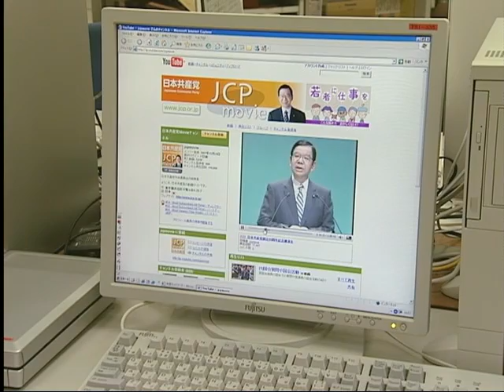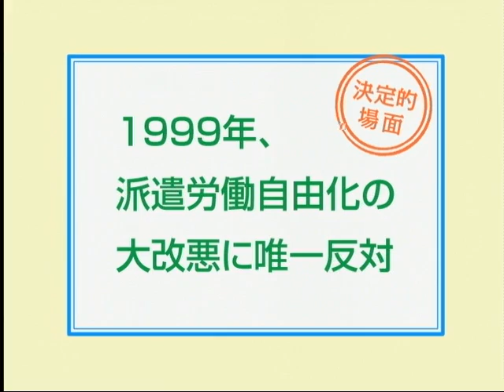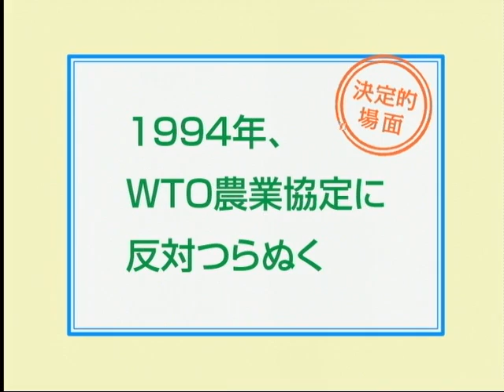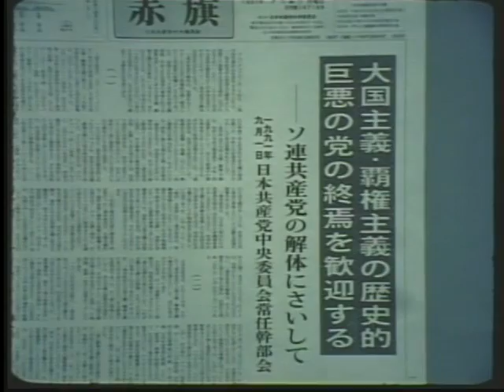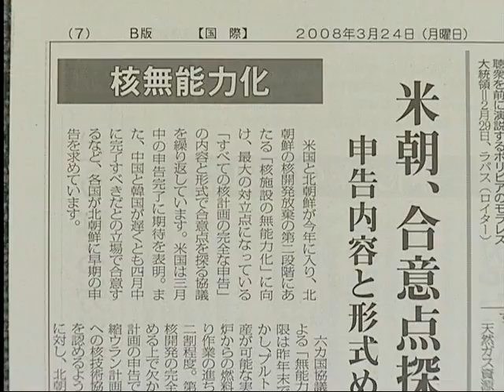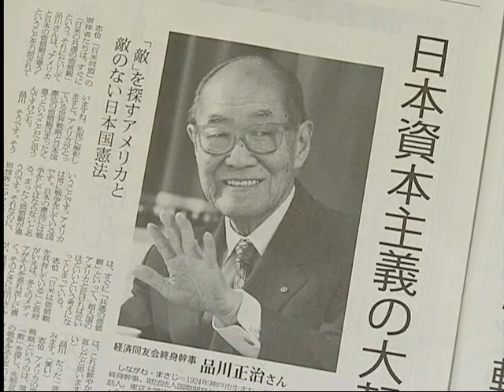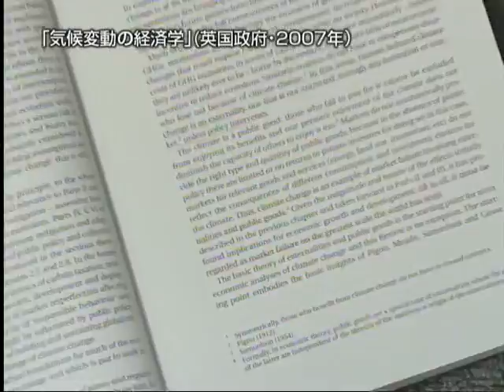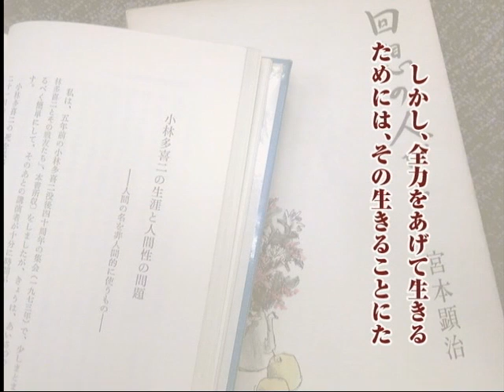[HQ]ダイジェスト版 党創立８６周年記念講演会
【高画質】ダイジェスト版　党創立８６周年記念講演会　「正義と道理に立つものは未来に生きる」